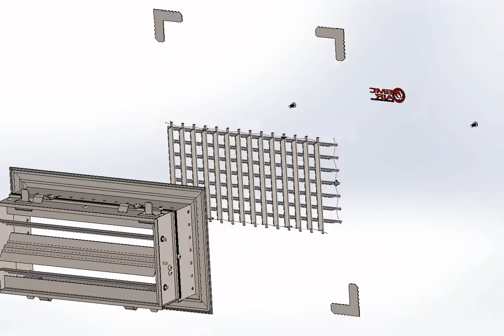SUPPLY GRILLE WITH OPPOSED DAMPER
Overview :
SG Type Residential Bar Type Supply Grille is available with a standard or split section parallel blade damper. The front blades are individually adjustable for pattern direction control, while an integrated damper provides volume control. The SG is ideally suited for apartment, condominium, or residential applications.

Product Information
• Duble deflection adjustable bars
• aluminum construction
• Adjustable vertical-horizantal blades
• Blades spaced at 3/4" on center
• Product optional add damper
• Damper controlled by hand
• Durable white powder coat finish
Product Options:
• Horizontal Blade Front, Vertical Blade Rear
• Vertical Blade Front, Horizontal Blade Rear
• Multi-Shutter Damper
• Opposed Blade Damper